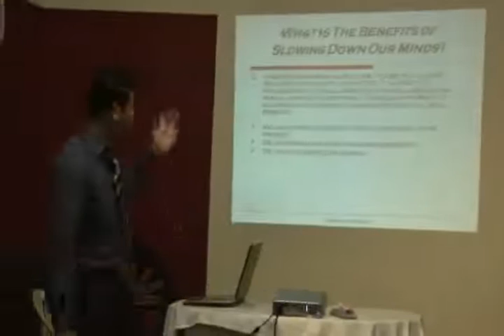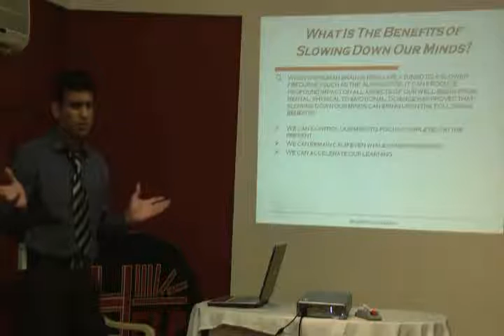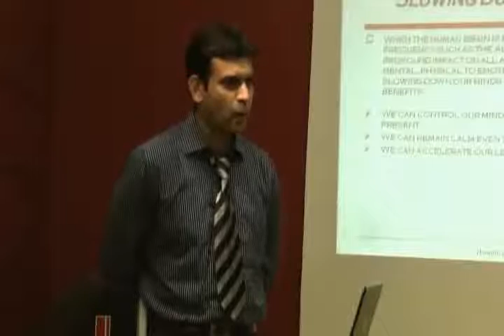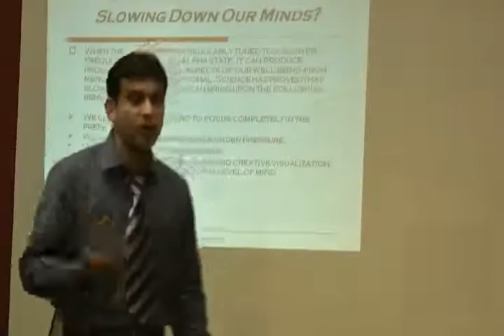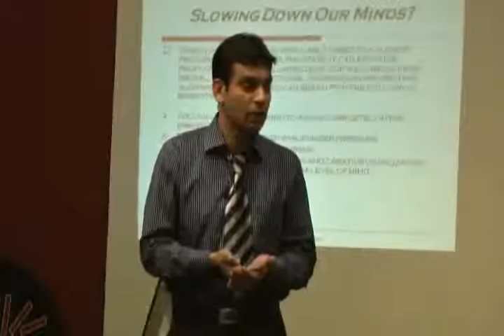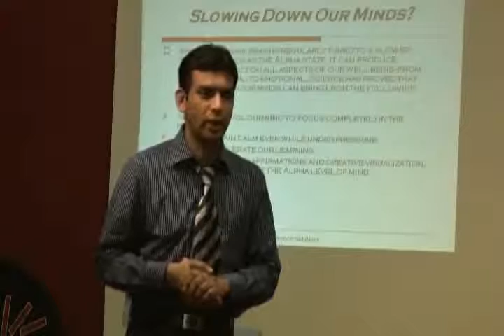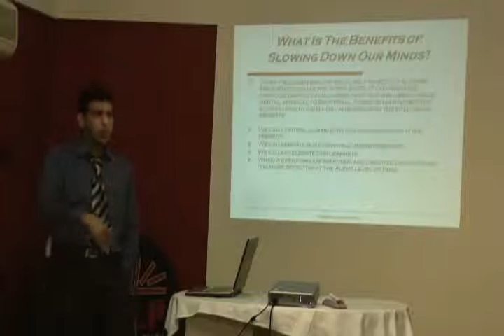Unlimited Powers within Mind, Money, Success Part 4